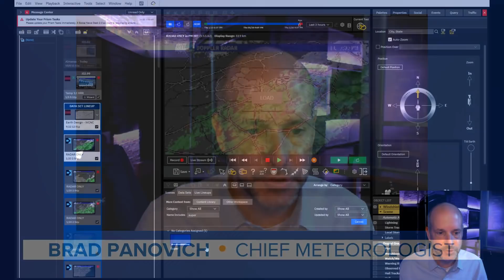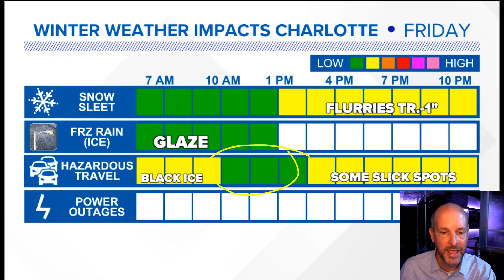Arctic Blast & Black Ice VLOG Thursday night 1/20/2022: Areas of black ice the big concern Friday.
Arctic Blast and Black Ice VLOG for Thursday night 1/20/2022: The snow chance is low but the cold is for real and that means black ice in the morning. If we see snow flurries to showers it will be late Friday into the evening hours and just a Trace-1".